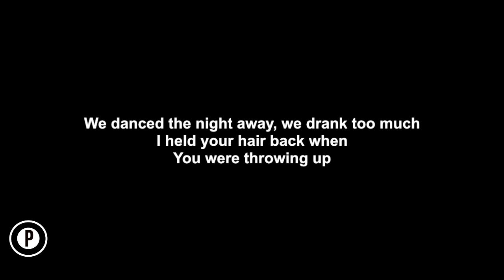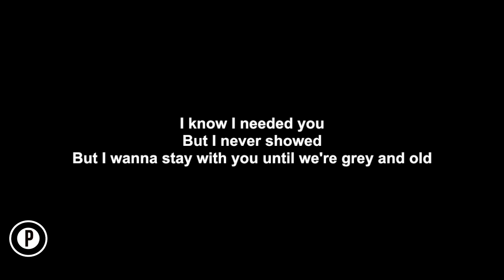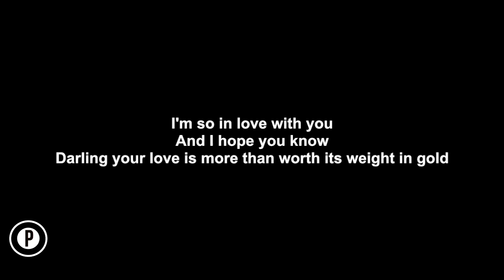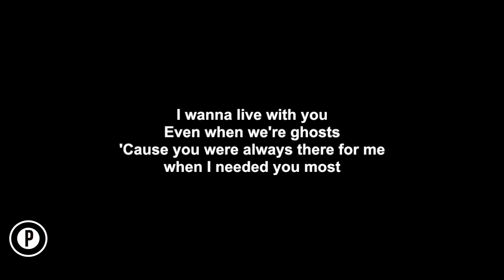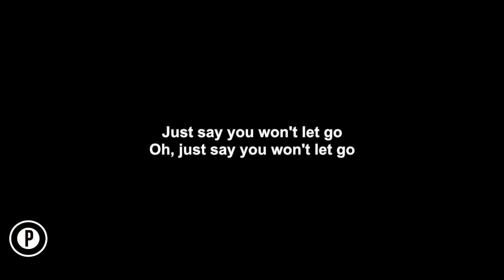James Arthur - Say You Won't Let Go Karaoke SLOWER Acoustic Piano Instrumental Lyrics FEMALE KEY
James Arthur Say You Won’t Let Go Karaoke Slowed Instrumental Acoustic Piano Cover Lyrics On Screen FEMALE / HIGHER KEY